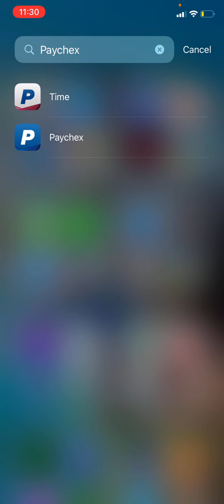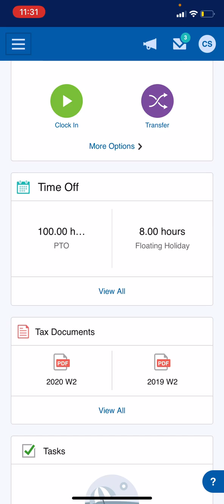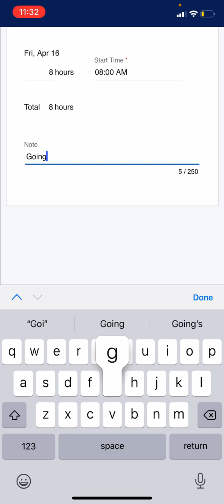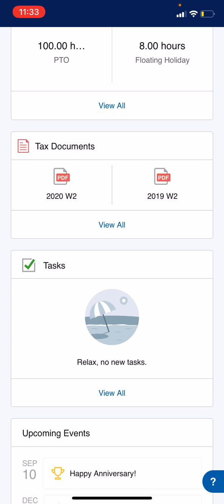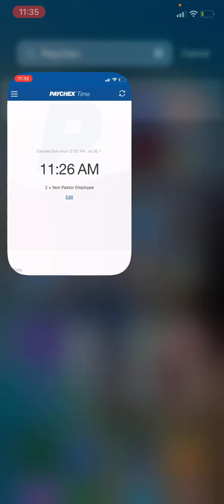Paychex Flex: General Walkthrough (Mobile)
In this video you will learn how to access your time and attendance and check stubs. Much of the information here translates to the Paychex Flex website.